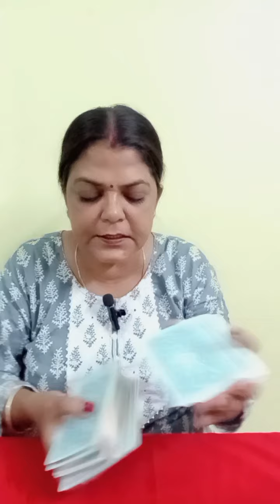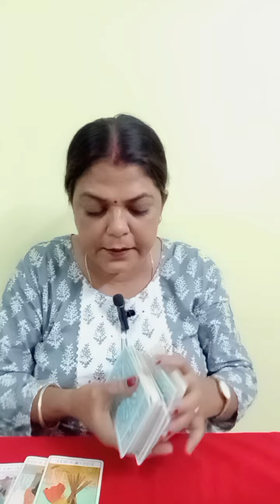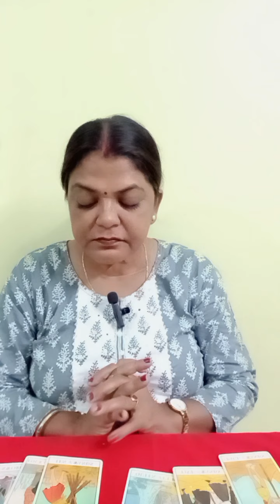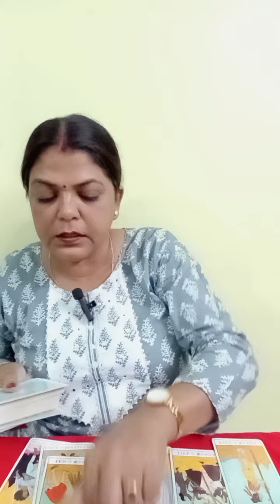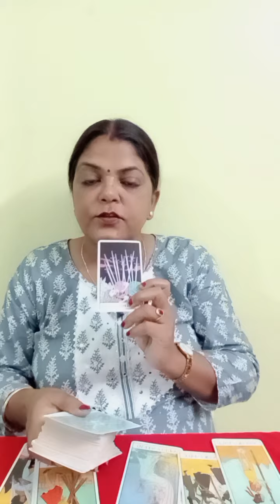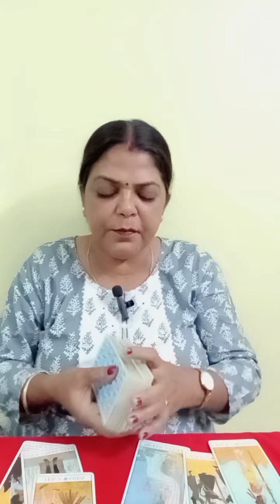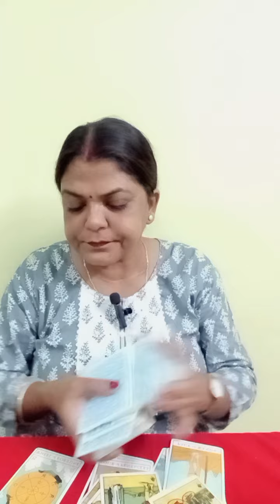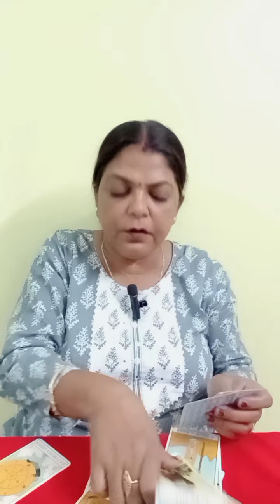ARIES ♈ MESH RASHI ❤️💞 LOVE AND RELATIONSHIP (12 SE 18) OCTOBER TAK (@BALAJI7 )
ARIES ♈ MESH RASHI ❤️💞 LOVE AND RELATIONSHIP (12 SE 18) OCTOBER TAK   GENERAL TAROT PREDICTION (‎@BALAJI7  )